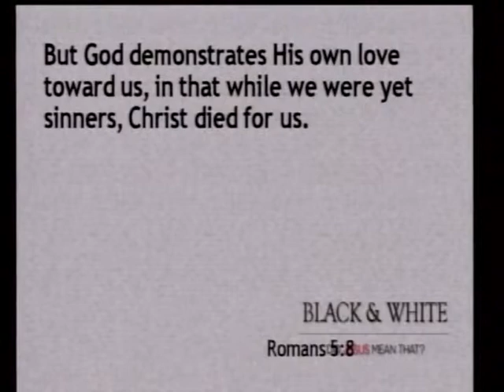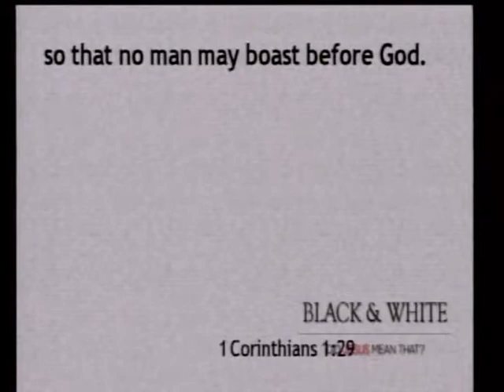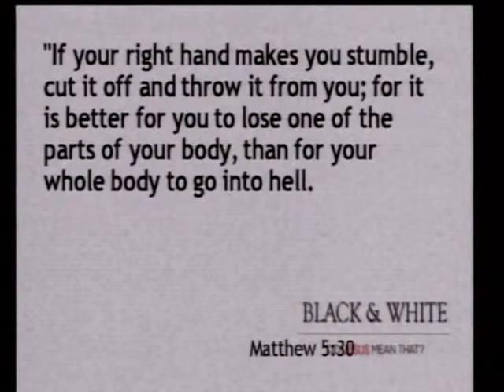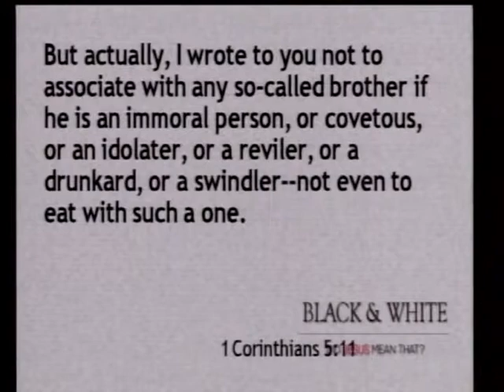Highview Baptist 10-27-13